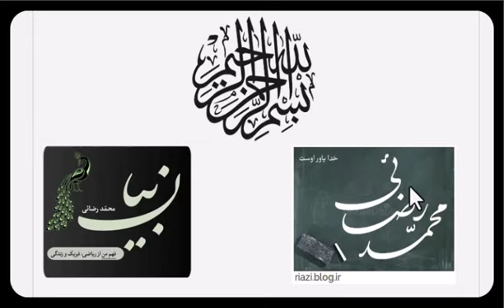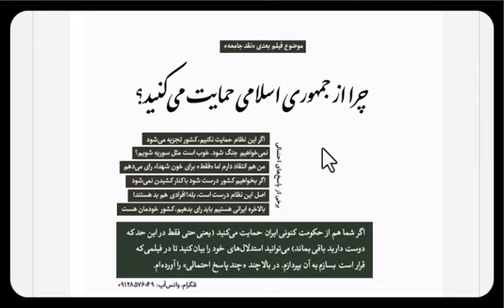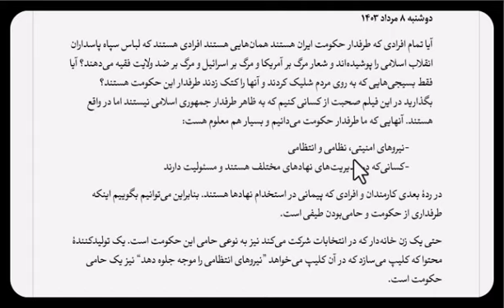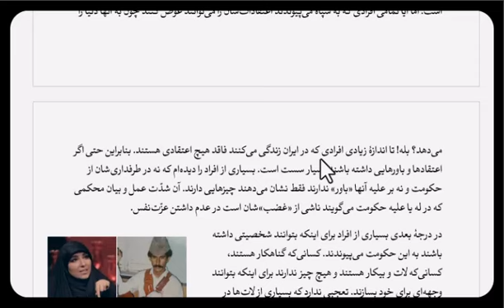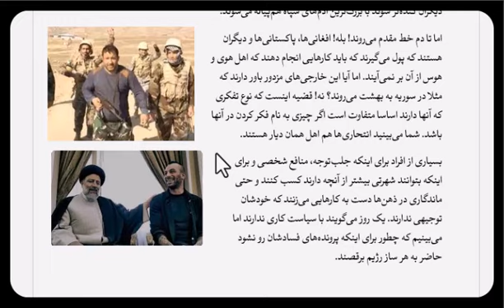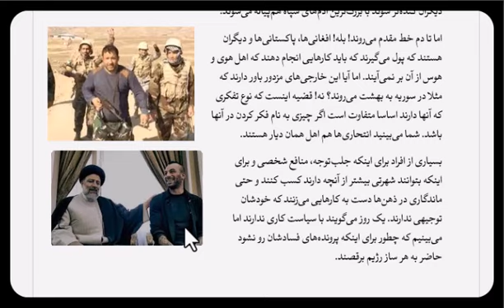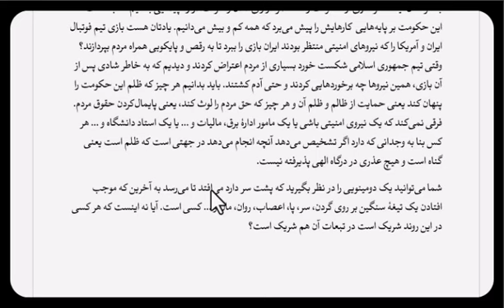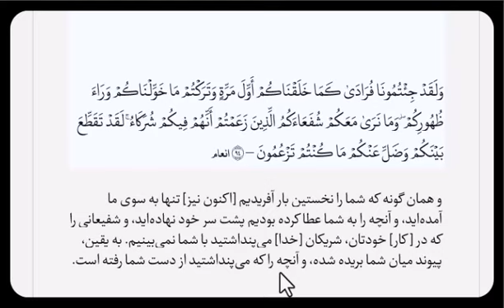نقد جامعه - قسمت دوم: طرفداری از حکومت، طیفی است نه یونیرفرمی